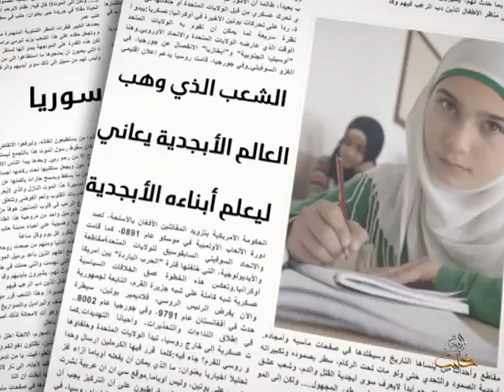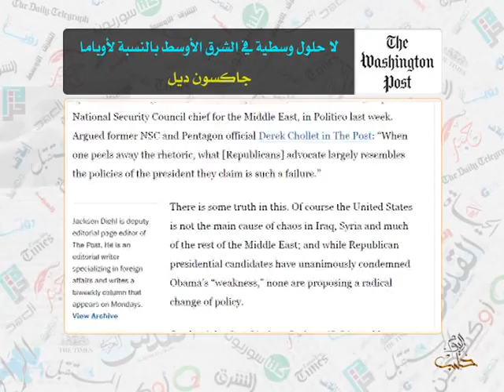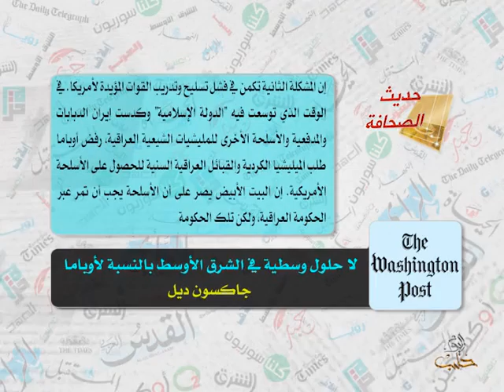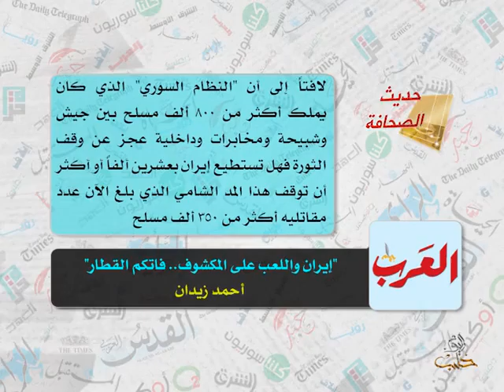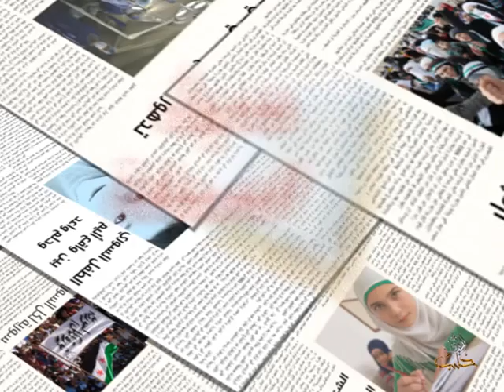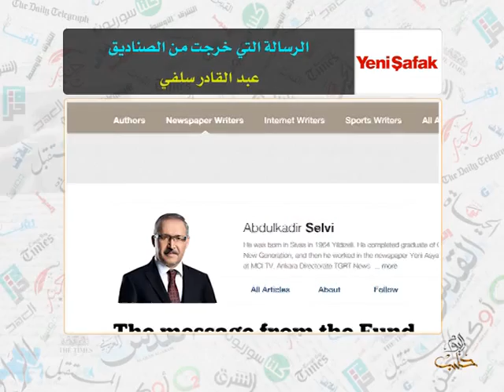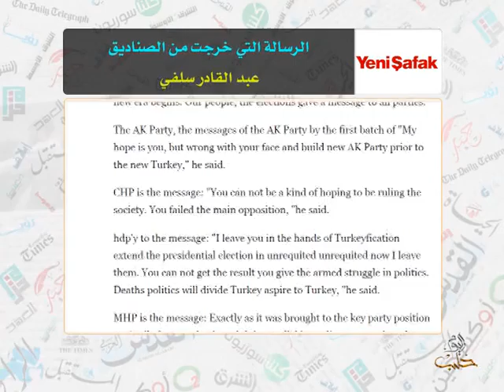حديث الصحافة 10 6 2015